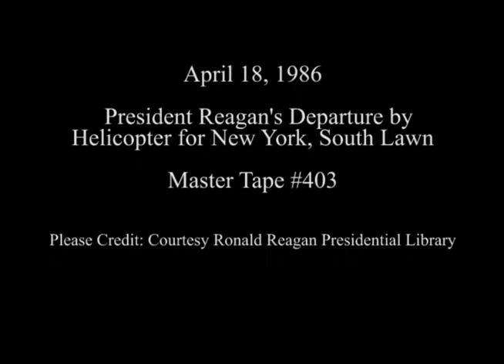President Reagan Departs the White House via Marine One helicopter on April 18, 1986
Full Title: Departure for New York. President Reagan Departs White House and Boards Marine One. South Lawn on April 18, 1986

Transcript: N/A

Production Date: 4/18/1986

Access Restriction(s):Unrestricted
Use Restriction(s):Unrestricted